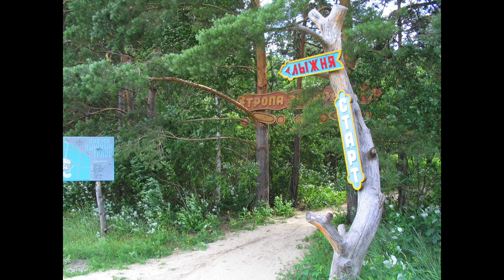Privacy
My newly created music. Enjoy!